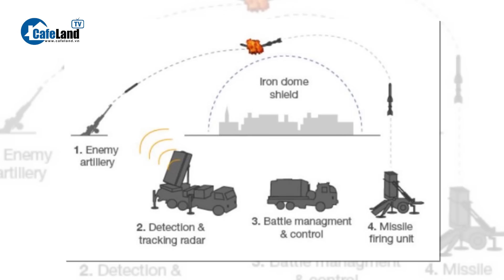Mỹ điều tàu sân bay, phi đội tiêm kích F-35, F-16 đến gần Israel | CafeLand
CafeLand | Bộ trưởng Quốc phòng Mỹ Lloyd Austin cho biết, nhóm tác chiến tàu sân bay USS Gerald R. Ford của Hải quân nước này đang tiến tới phía Đông Biển Địa Trung Hải để hỗ trợ Israel, sau khi Chính phủ Israel chính thức tuyên bố tình trạng chiến tranh và bật đèn xanh cho “các hành động quân sự quan trọng” để trả đũa Hamas.
Bên cạnh đó, Mỹ cũng đang thực hiện các bước để tăng cường sự hiện diện của các máy bay chiến đấu trong khu vực, bao gồm các phi đội F-35, F-15, F-16 và A-10. Nước này đã triển khai một số máy bay loại này tới Trung Đông trong những tháng gần đây để phản ứng trước động thái của các lực lượng Iran trên khắp khu vực, bao gồm cả ở Syria và Vịnh Oman.